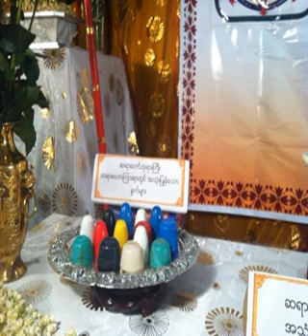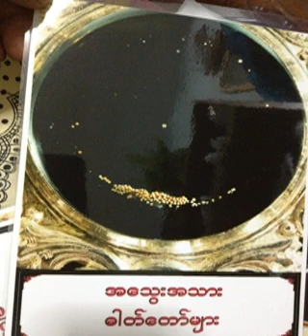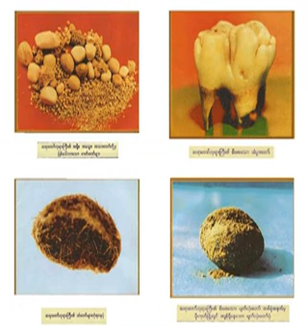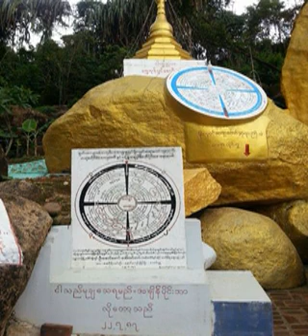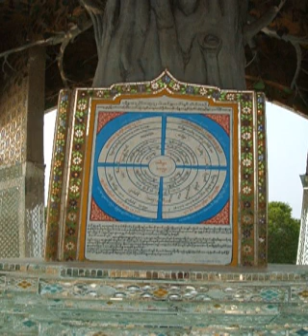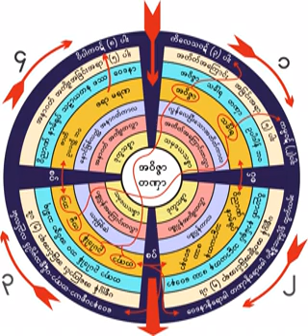၇၅၉။ သာသနာႏွင့္ ဆရာေကာင္းေတြ႕ခိုက္မွာ လံု႕လစိုက္ၾကရန္ ၈.၆.၁၉၆၂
၇၅၉။ သာသနာႏွင့္ ဆရာေကာင္းေတြ႕ခိုက္မွာ လံု႕လစိုက္ၾကရန္ ၈.၆.၁၉၆၂